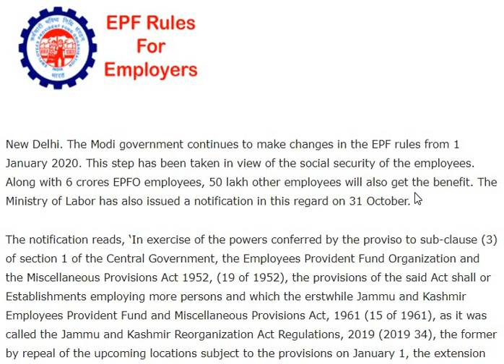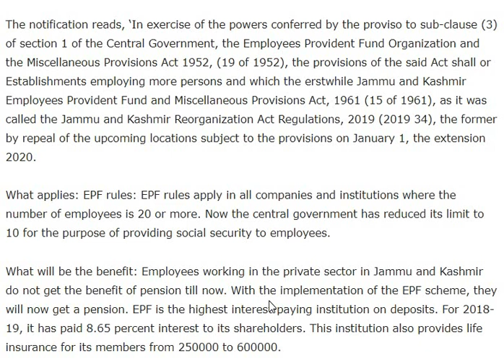NEW PF RULE W.E.F 1 Jan 2020, EPFO Applicability, Latest changes in EPFO Rule, EPF RECENT CHANGES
Tax Talk
CA Gurpreet Singh

Thanks